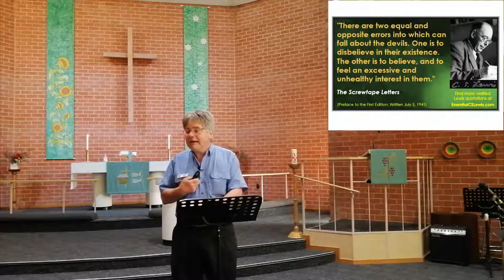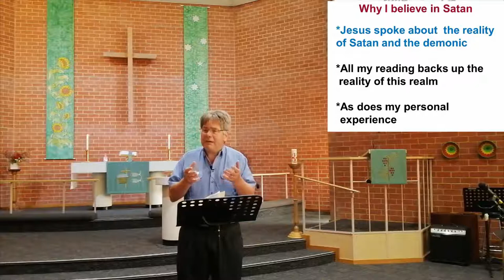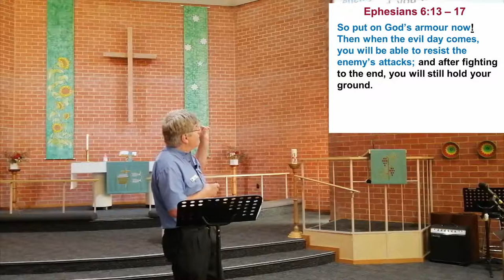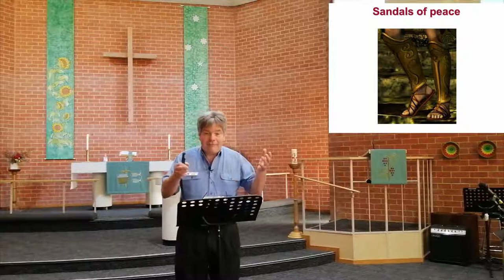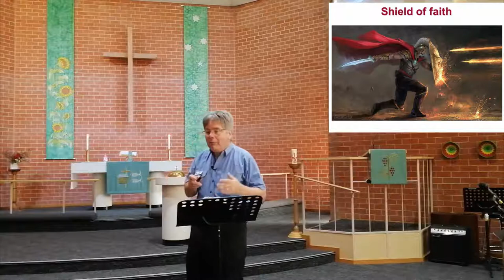Sermon 15 November 2020